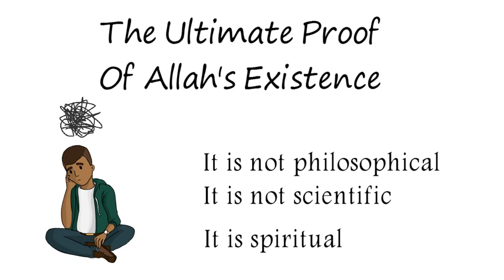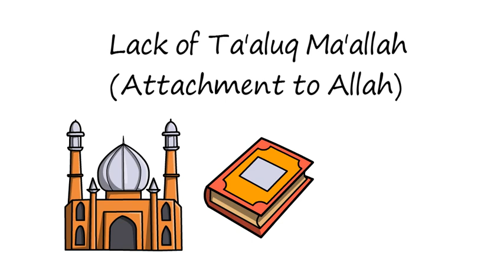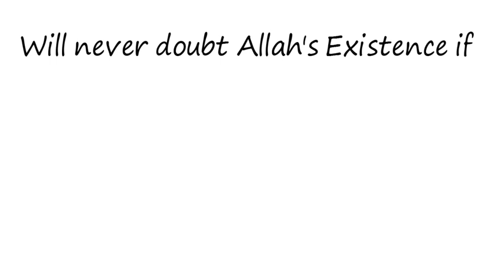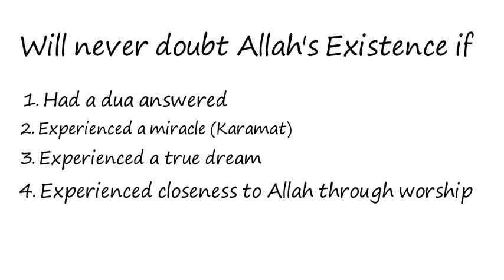Doubting Allah's Existence is a Spiritual Problem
A common problem among young Muslims is doubt in the existence of God. In this video, I get down to what I believe is the root cause of doubt.